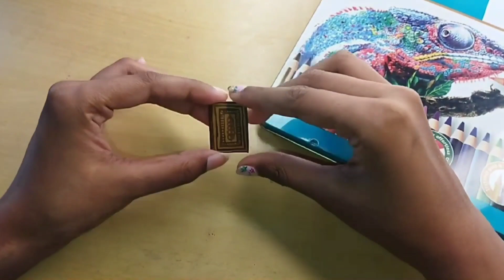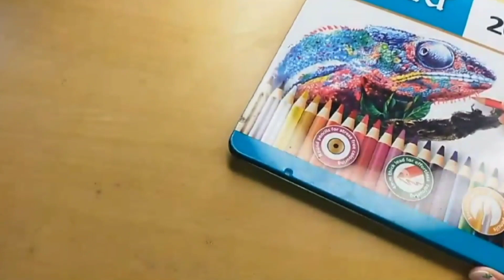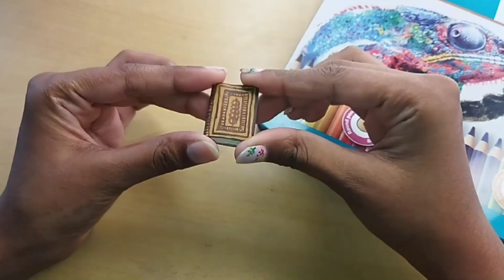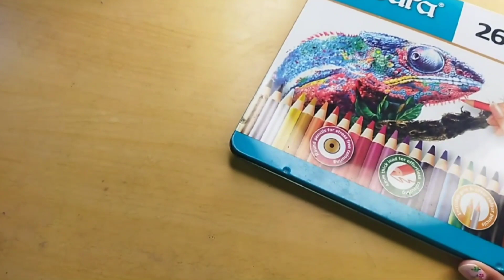Cute mini drawing ideas 😍😍😍 , relaxing music, ❤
Mini cute drawing ideas with pencil colours. Enjoy the relaxing music. If you like drawing ideas don't forget to ❤❤❤❤